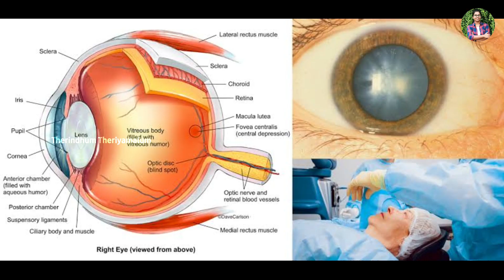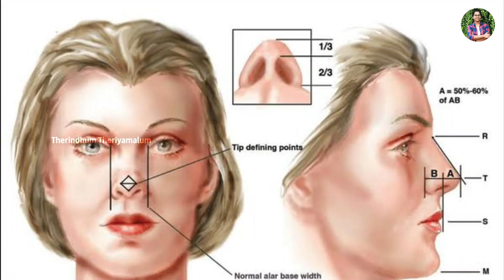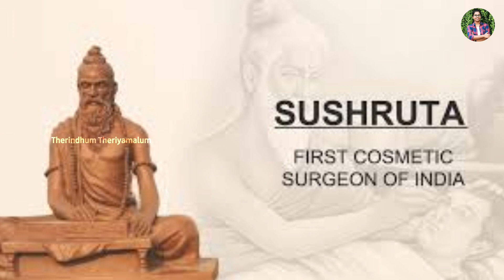Strange things that happen only in India | ஆச்சரியமூட்டும் தகவல்கள்🤯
This video explains you the most amazing things you probably haven't seen or heard about Our country India! Find out more reasons why India is famous along with its diversity!